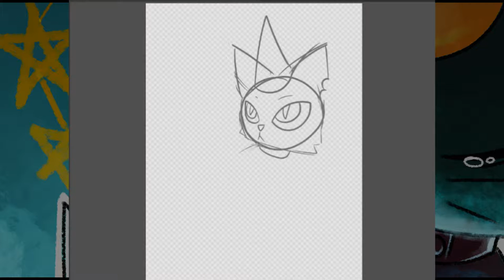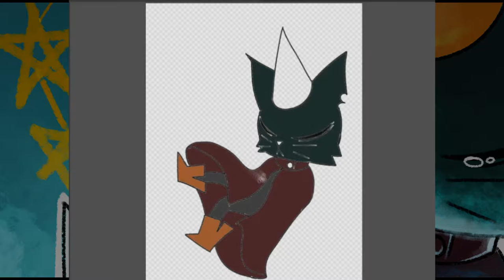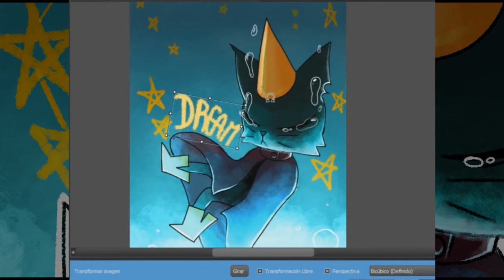Just a Bad Dream Night in the Woods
Viendo videos en youtube me encontre con uno que me recordo la existencia de Night in the Woods, entonces me entraron unas perronas ganas de dibujar algo de esto, entonces aqui esta